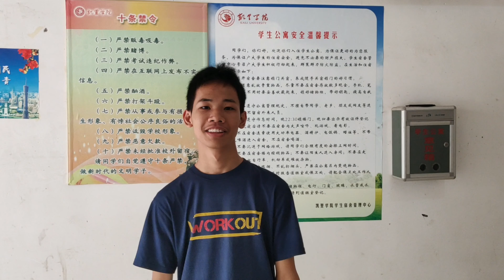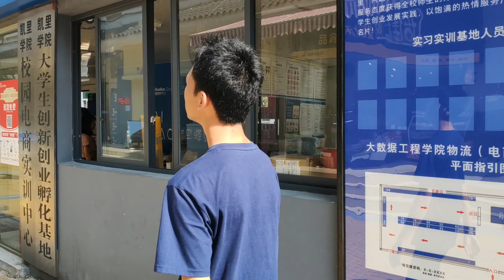ROOM TOUR part 2 KAILI UNIVERSITY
Halo guysss
jumpa lagi di video ini saya, kali ini saya ingin menunjukkan kamar baru saya setelah pindah beberapa hari yang lalu

Apa saja isinya
Cuusss langsung di simak aja videonya